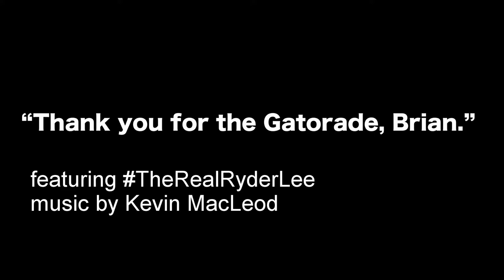"Thank you for the Gatorade, Brian"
TheRealRyderLee took in a practice round today at Yucaipa Valley Golf Club and then General Manager, Brian Miano, gave him a free Gatorade. Nice people rule!